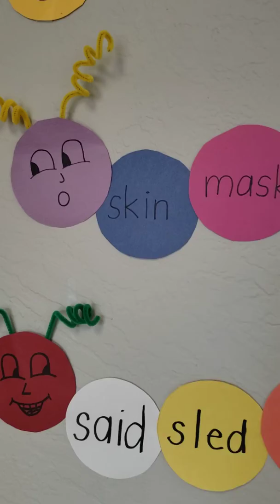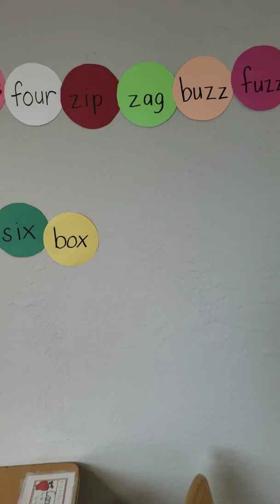Word Wall Caterpillar #2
Practice reading the word wall with Mrs. Snell!